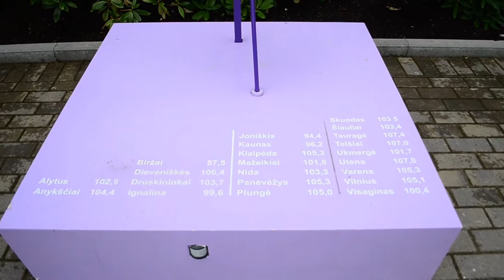KeepWay - Паланга Vlog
KeepWay - В этом выпуске я побывал в курортной столице Литвы - Паланге. У меня остались незабываемые впечатления из этой поездки.